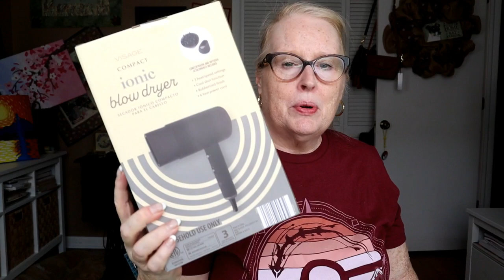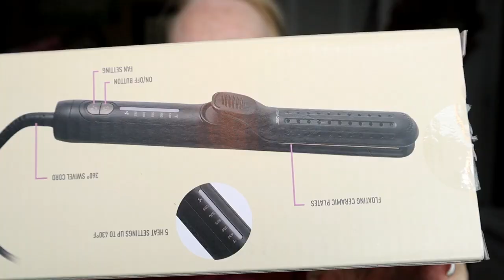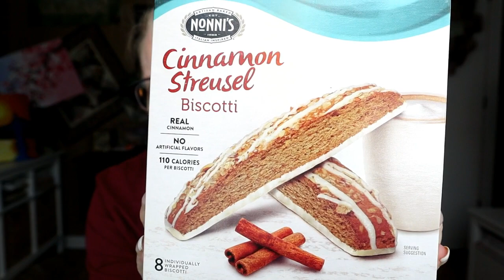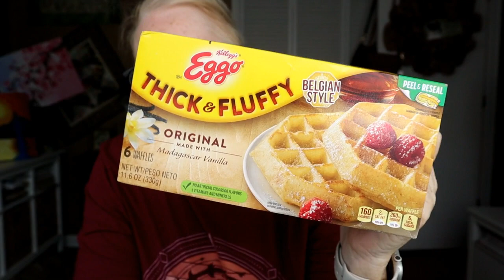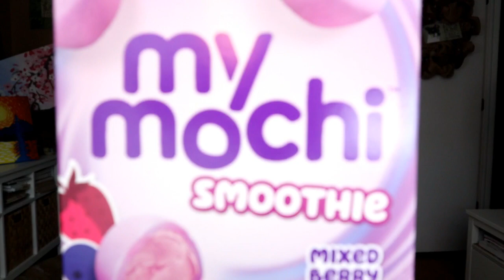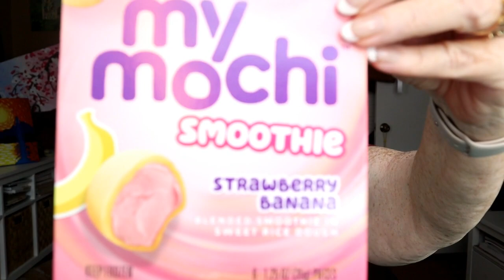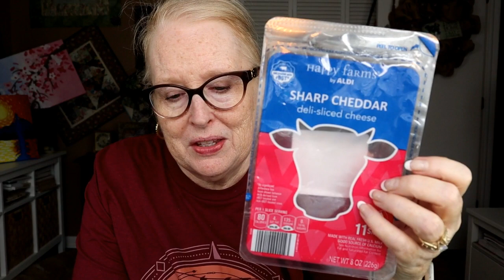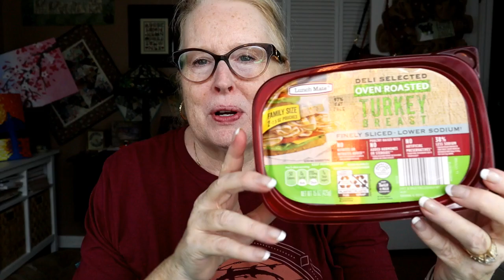Empties During Go Fest 2023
Hope you enjoy the empties video! Some good stuff here!!